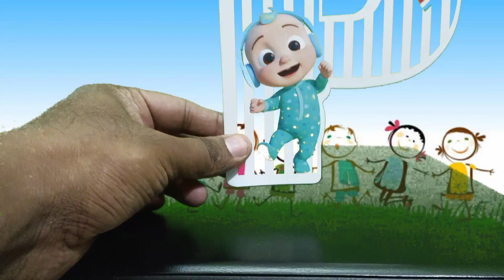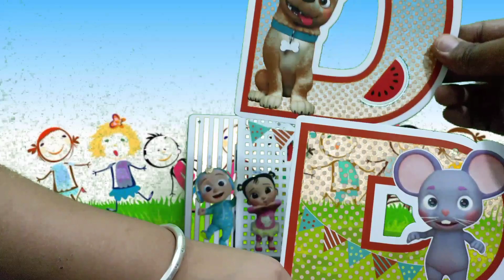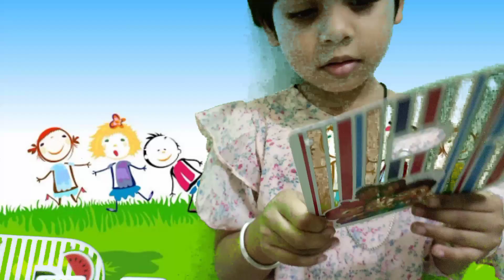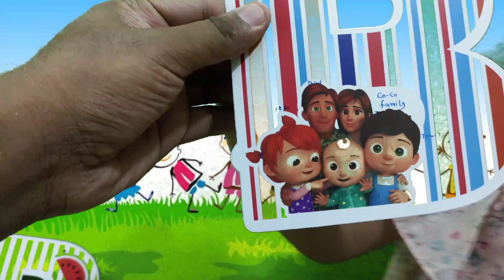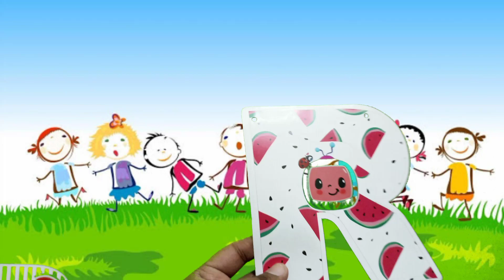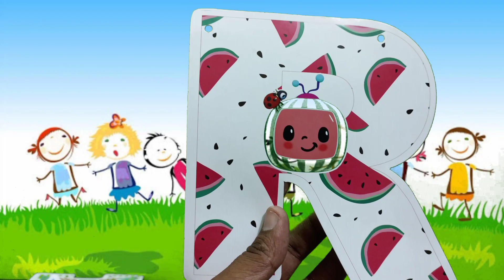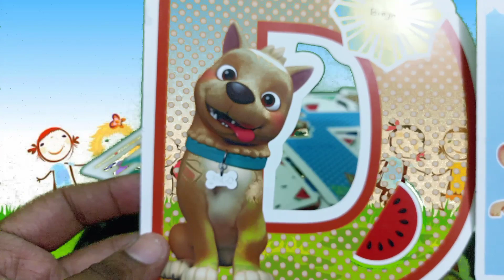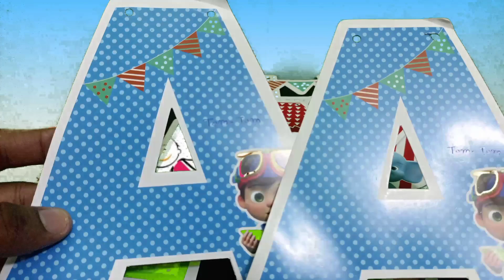Alphabate learning | Kids learning | Cocomelon alphabates learning | jaipuria school kids playing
Alphabate learning | Kids learning | Cocomelon alphabates learning | kids playing with alphabates |